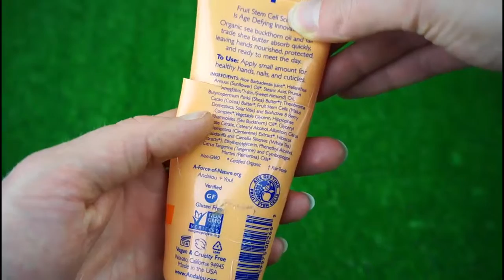Отзыв на крем для рук Andalou Naturals Clementine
Крем для рук Andalou Naturals, A Path of Light, Shea Butter + Sea Buckthorn Hand Cream, Clementine, 3.4 fl oz (100 ml)